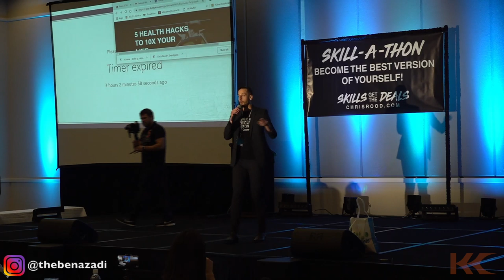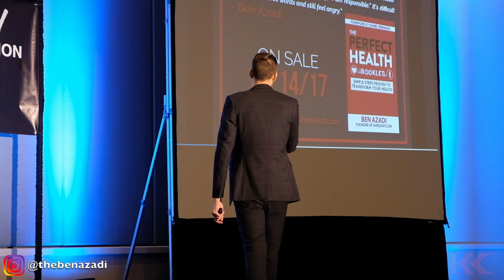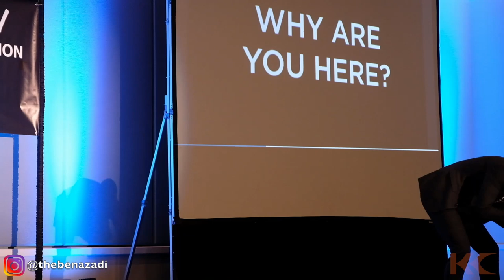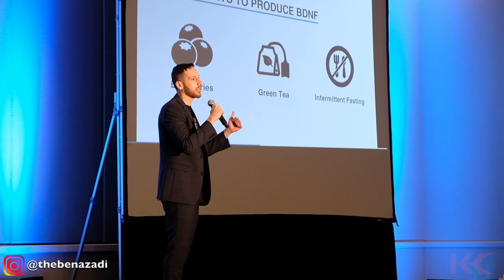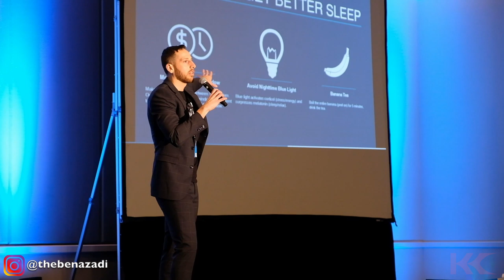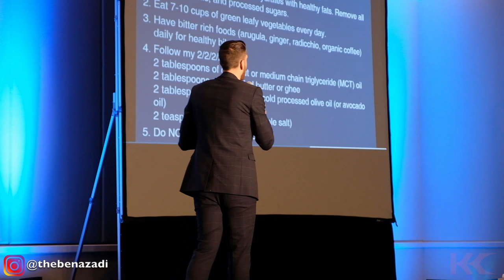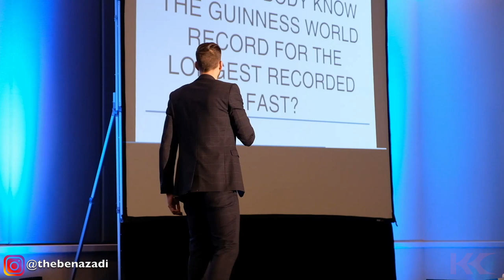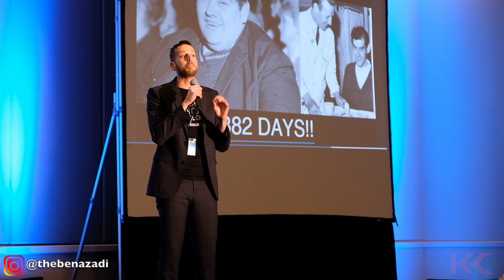5 Health Hacks Every Entrepreneur Must Follow | Full Keynote by Ben Azadi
Ben Azadi, founder of Keto Kamp, covers 5 health hacks for entrepreneurs; including but not limited to, intermittent fasting, the keto diet, best time for coffee, and more. [FREE] 🔥E-BOOK: "The Intermittent Fasting Cheat Sheet"

This health lecture took place in Destin, Florida, November 2018 at the Skill-A-Thon event, hosted by Chris Rood. You'll learn about autophagy, improving sleep, a healthy morning routine,  longevity, telomeres, fasting 101 tips, keto 101 tips, and much more! If you are an entrepreneur, this is a must watch health lecture.

03:03 Who is Ben Azadi, and why should you listen to him?
03:49 Ben’s transformation story of being obese to getting healthy and fit
05:00 How doing this one thing changed my entire life
07:10 Ben's mission of helping 1 billion people on planet Earth
08:01 Two of the biggest healers in the world
10:03 The George Costanza method of getting great results in your life
11:55 How to become an idea generating machine
12:11 The amazing benefits of brain derived neurotrophic factor (BDNF)
12:58 How to flood the brain full of BDNF for high cognitive function, taken from Dave Asprey’s Headstrong book
14:23 Three additional ways to boost BDNF in the brain
15:00 The power of sleep
15:39 The most accurate way to determine how long someone will live, telomeres
16:50 The biggest influence on our telomeres
17:44 Three practical tips for getting amazing sleep tonight (money time sleep window, banana tea, avoiding stimulation)
20:52 The importance of a powerful morning routine
21:00 Why you should replace electrolytes first thing in the morning, and get natural sunlight
21:32 Do not drink coffee, unless you watch this part
22:50 The amazing benefits of the ketogenic diet
23:10 Five ways to get into ketosis without any side effects
28:17 The incredible benefits of fasting
29:58 The Guinness world recording for the longest recorded water fast
32:20 A powerful analogy on the disease preventing process called autophagy
35:28 The amount of money and time you will save each year with intermittent fasting
36:45 How keto and fasting can hurt you if you don’t know what you’re doing

🤓Study that shows sleep deprivation impairs memory, metabolism, and brain function